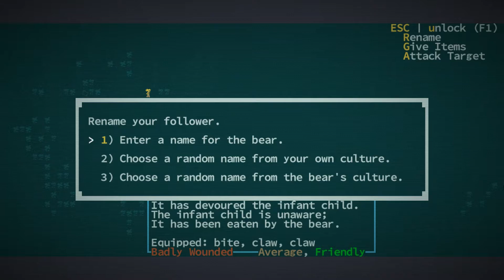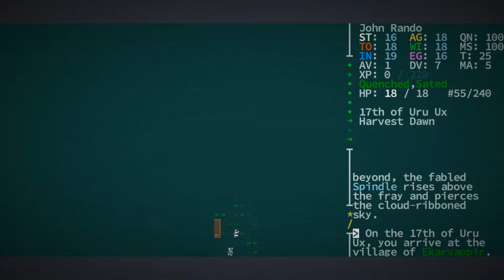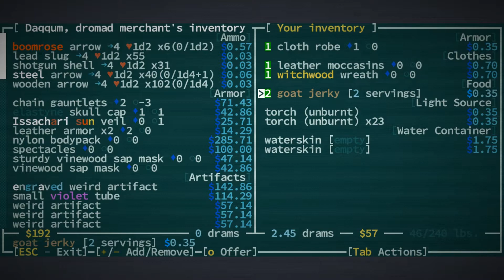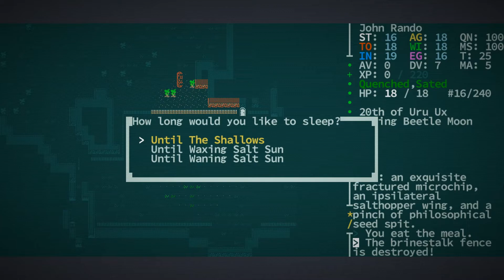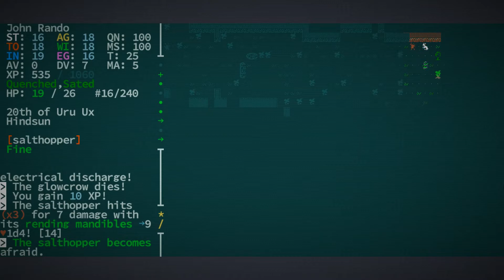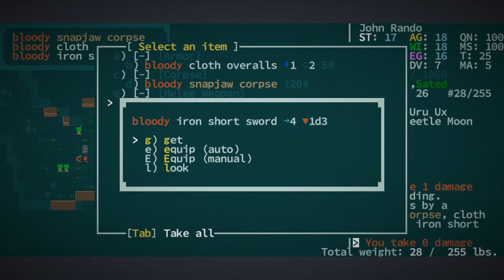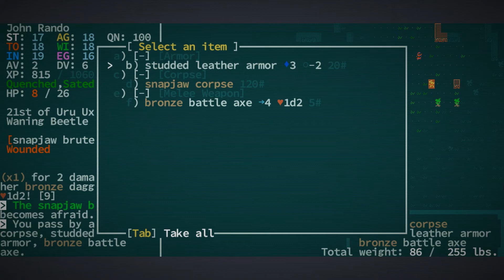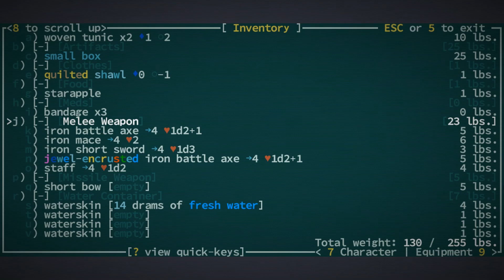Let's Play Caves of Qud - Interludes - Part 23 - The Many Lives of John Rando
It's more than we can bear.

Character Build Code and World Seed for the current John Rando:
BAKMMNMKBFBLBPCJDCDP
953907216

"Caves of Qud is a science fantasy roguelike epic steeped in retrofuturism, deep simulation, and swathes of sentient plants. Come inhabit an exotic world and chisel through layers of thousand-year-old civilizations."

Each episode, we play the first ten minutes of a video game, and then sit down to discuss how well the game communicates itself to the player, both in terms of what the game is about, and how to play the game.

Each month, we speak to individual game developers about what makes them tick.